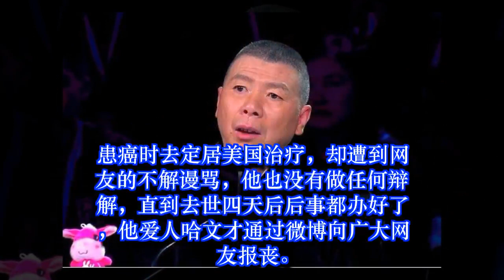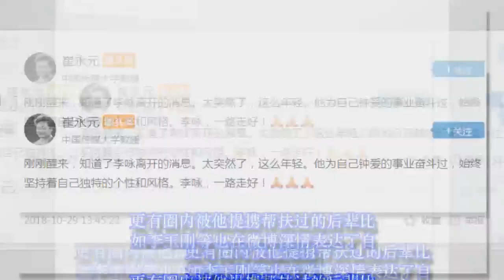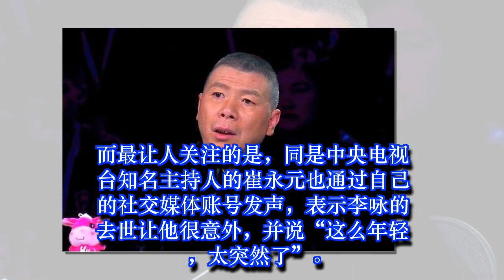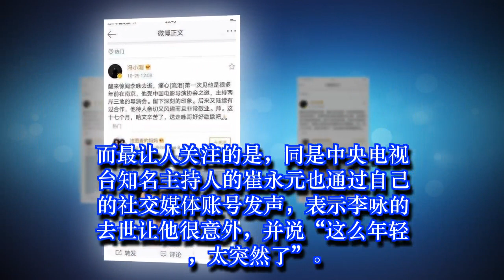李咏病逝，明星纷纷悼念，冯小刚和崔永元也在网络上发声！ | 娛樂新聞 Grant Everet